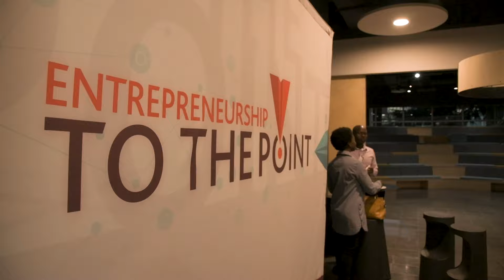Anti-Resilience: Redefining Resilience Through Authenticity in Entrepreneurship with Nomathemba.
This session focused on exploring the concept of "anti-resilience," which involves embracing vulnerability as a source of strength and growth. It aimed to challenge traditional notions of resilience by highlighting the power of vulnerability in personal and professional development. Through discussions and sharing of insights, participants gained a deeper understanding of how embracing vulnerability can lead to new levels of resilience and personal growth.

Discover how embracing vulnerability can unlock new levels of personal and professional growth.